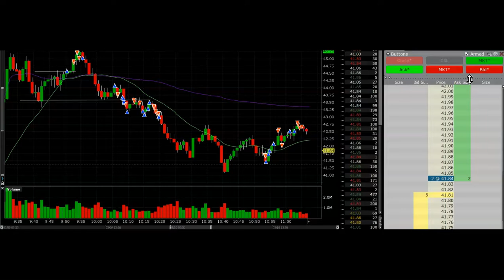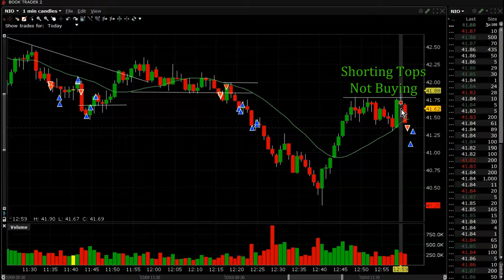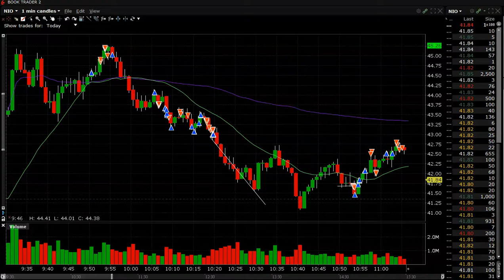NIO FCEL BA SPCE CPB XPEV Pattern Day Trading.